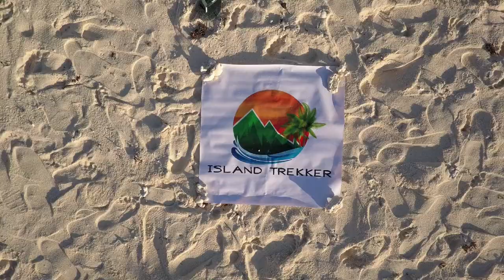SECO ISLAND OVERNIGHT TENT CAMPING | TIBIAO, ANTIQUE | PHILIPPINES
Byaheng